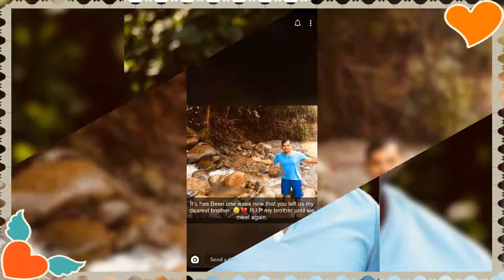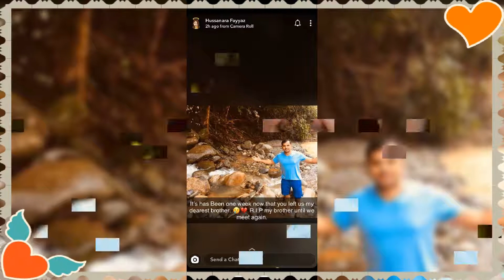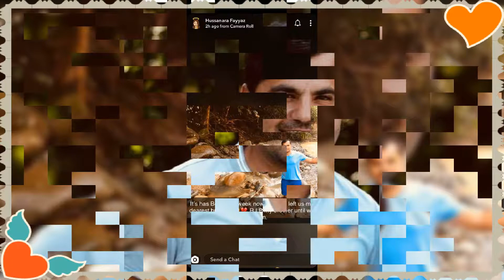BASHIR ASLAM (RIP) USA/GHARI MATANI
Missed u brother Allah dih janatonah naseeb kah AMEEN

بچھڑا کچھ اس ادا سے کہ رُت ہی بدل گئ
اک شخص سارے شہر کو وٻران کر گٻا